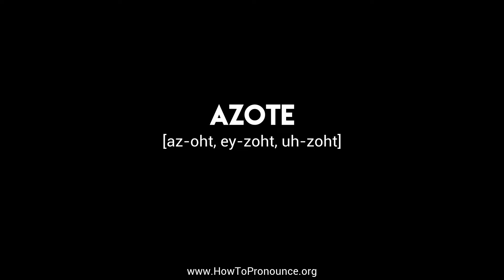How to Pronounce "azote"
Learn the proper pronunciation of "azote"